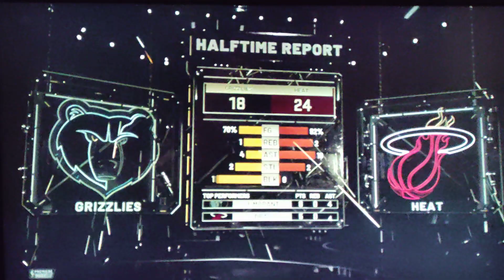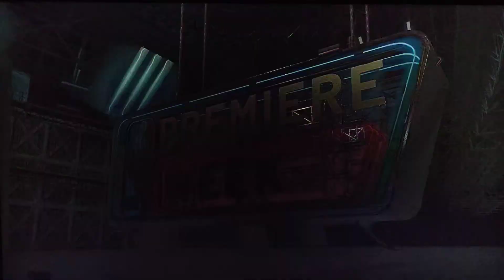Memphis Grizzlies vs Miami Heat NBA 2k21